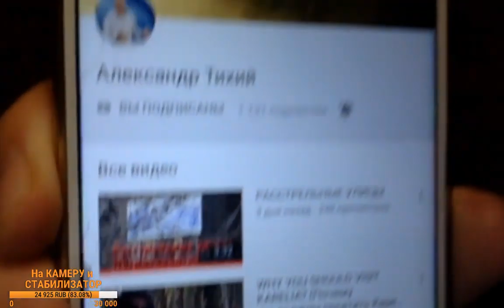Это бизнес, Братан / ТИХИЙ и его жизнь / СТРИМ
ПЕРЕЗАЛИВ С ОСНОВНОГО КАНАЛА.
ТЕПЕРЬ СТРИМЫ БУДУТ ЗДЕСЬ. ПОКА ЕЩЕ БУДУ СТРИМИТЬ НА ТОМ КАНАЛЕ, НО В ЗАПИСИ ПОСМОТРЕТЬ МОЖНО БУЛЕТ ТОЛЬКО НА БЛОГЕ ТИХОГО.

ПОДКЛЮЧИСЬ у меня в ЯНДЕКС и GETT!!!
Ежедневные выплаты
Любой город

Поддержать меня можно закинув на эту карту немного доброты))